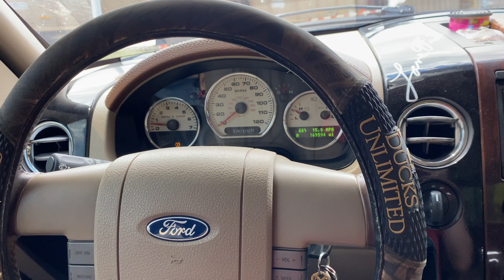THIS REPAIR COST HOW MUCH???